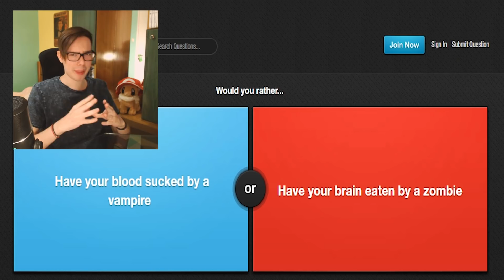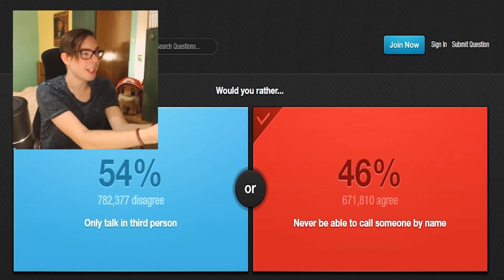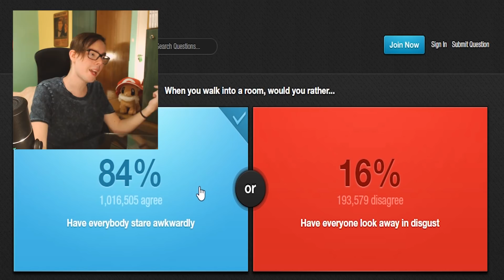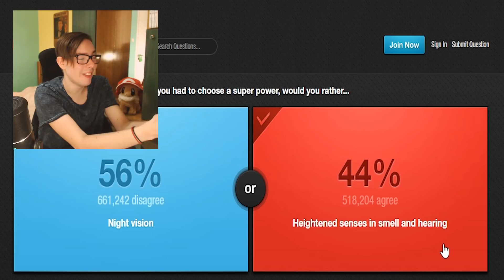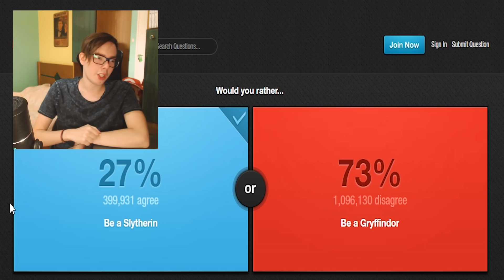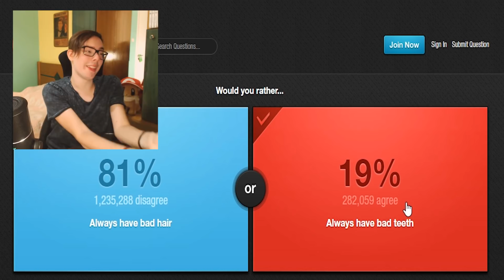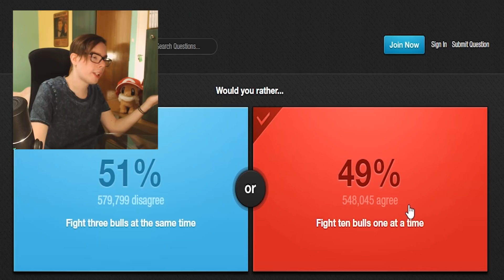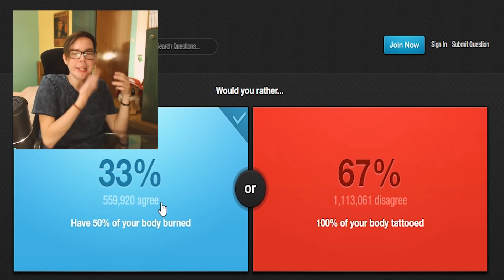❗️❗️ SUPERMAN Η FLASH ❓ ΤΙ ΘΑ ΠΡΟΤΙΜΟΥΣΕΣ ❓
►Πατήστε LIKE και ΚΑΜΠΑΝΑΚΙ αν σας άρεσε το βίντεο!